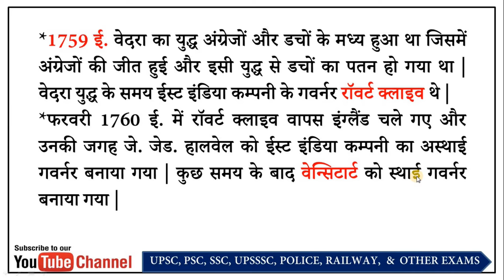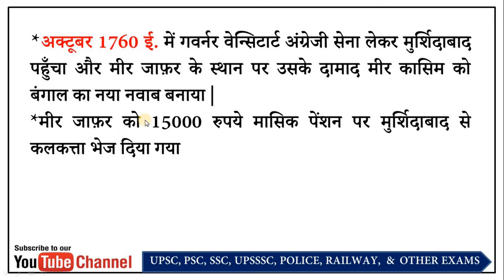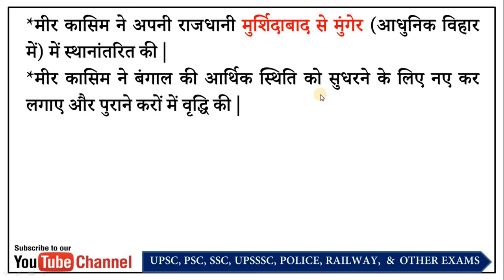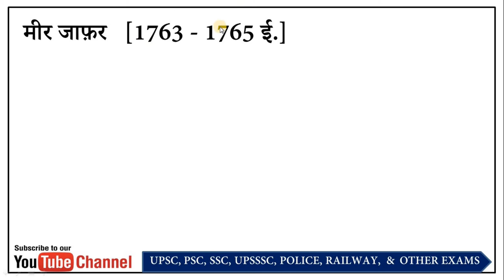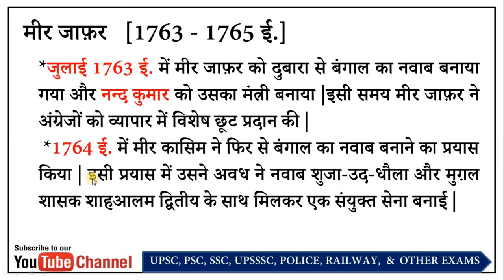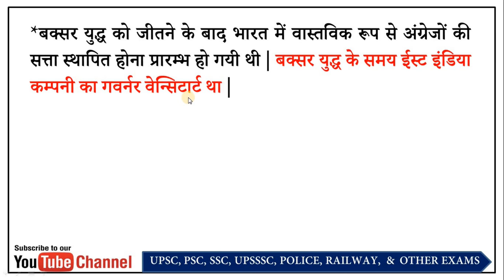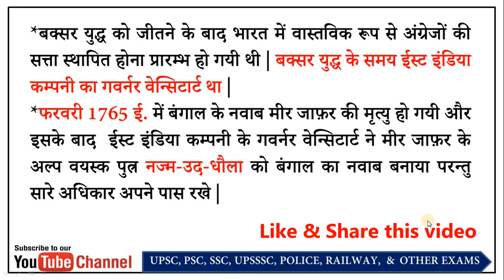The Battle Of Buxar.......|| बक्सर का युद्ध और बंगाल के नवाब ....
Mir Zafar [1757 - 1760 AD]
* Robert Clive of the success of the Plassey war made Mir Zafar the Nawab of Bengal. At the same time, the courtier of Murshidabad, Hazir Tabiat, named Mir Zafar the ass of Robert Clive.
* It was during the reign of Mir Zafar that the British started the policy of 'divide and rule'.
* 1759 AD Vedra's war took place between the British and the Dutch, in which the British won and the Dutch were defeated by this war. At the time of the Vedra War, the Governor of the East India Company was Robert Clive.
* Robert Clive moved back to England in February 1760 AD and was replaced by J.V. Z. Halwell was made the temporary governor of the East India Company. After some time, Vensittart was made permanent governor.
* Mir Jaffer did not welcome Governor Vansittart. Governor Vensittart wrote a letter to the English Council based in Calcutta stating that "Nawab Mir Jaffer is very cruel, angry, greedy, villainous and will shed blood of innocent persons".
* In September 1760 AD, a settlement was reached between Governor Vensittart and Mir Qasim, in which Governor Vansittart proposed to make Mir Qasim the new Nawab of Bengal, which also included certain conditions.
1. Mir Qasim agreed to give the East India Company the territories of Bardhaman, Midnapore and Chittagong.
2. Mir Qasim accepted to reduce the number of his army.
3. Mir Qasim will consider the enemies of the East India Company as his enemy.
* In October 1760, Governor Vansittart reached Murshidabad with the English army and replaced Mir Jaffer with his son-in-law Mir Qasim as the new Nawab of Bengal.
* Mir Jaffer was sent from Murshidabad to Calcutta on a monthly pension of Rs 15000.
Mir Qasim [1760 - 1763 AD]
* Mir Qasim was the son-in-law of Mir Jaffer, the Nawab of Bengal.
* Mir Qasim was made the new Nawab of Bengal by Governor Vansittart in October 1760 AD.
* Mir Qasim first reconstituted his army after forming the Nawab and appointed Samru, a German officer for this.
* Mir Qasim shifted his capital from Murshidabad to Munger (in modern Vihara).
* Mir Qasim imposed new taxes and increased old taxes to improve the economic condition of Bengal.
* In June 1763, on the instructions of Mir Kasim, Samru, a German officer in Patna, killed Ellis, Ramnarayan, Jagat Seth, Rai Narayan, Asha Rai, Raj Vallabh etc. This incident is known in history as 'Patna massacre' because they were all opposed to Mir Qasim.
* After the Patna assassination, the British removed Mir Qasim from the post of Nawab and again made Mir Jaffer the Nawab of Bengal. Mir Qasim escaped with some army and took refuge in Awadh Nawab Shuja-ud-Dhaula and at this time Mughal ruler Shah Alam II was also present in Awadh.
Mir Jaffer [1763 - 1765 AD]
* In July 1763 AD, Mir Jaffer was again made the Nawab of Bengal and Nand Kumar was made his minister. At this time Mir Jafar granted special exemption to the British in trade.
 * In 1764 AD, Mir Qasim again tried to make Nawab of Bengal. In this effort, Awadh formed a joint army with Nawab Shuja-ud-Dhaula and Mughal ruler Shah Alam II.
* In October 1764, the combined forces of Mir Qasim, Shuja-ud-Dhaula and the Mughal ruler Shah Alam II camped in the grounds of Buxar (in modern Vihara). The British army was led by Hector Munro, which included some of the army of Mir Jaffer, the Nawab of Bengal. The battle of Buxar took place on 22–23 October 1764, in which the British won and Nawab Shuja-ud-Dhaula of Awadh and the Mughal ruler Shah Alam II surrendered and Mir Qasim fled to Delhi.
| After winning the Buxar War, the establishment of British power in India had begun. The governor of the East India Company was Vensittart at the time of Buxar War.
* In February 1765 AD, Nawab of Bengal Mir Jaffer died and after this the Governor of East India Company, Vensittart made Mir Jaffer's young adult son Najm-ud-Dhaula the Nawab of Bengal but retained all the rights.